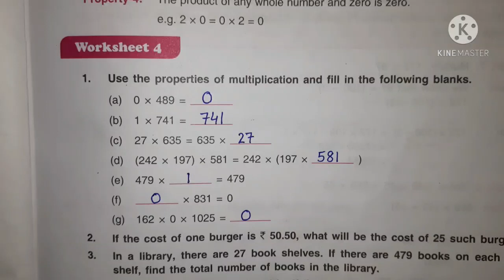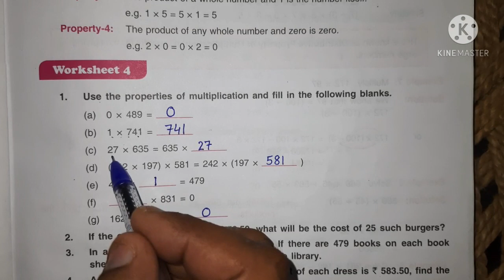Class 6th Ch-1 (W-4)